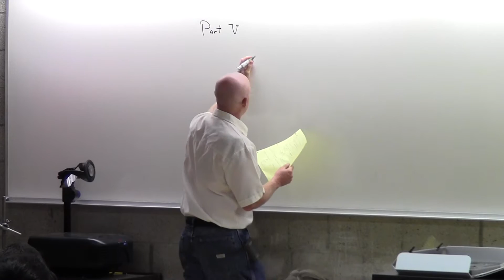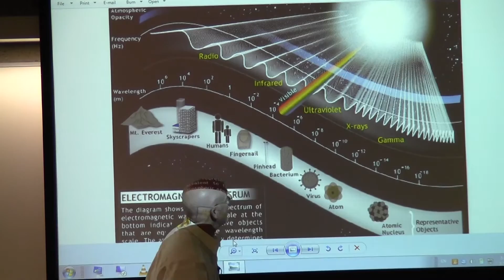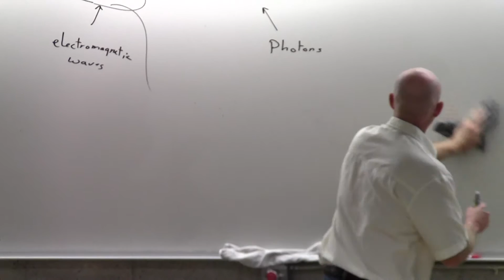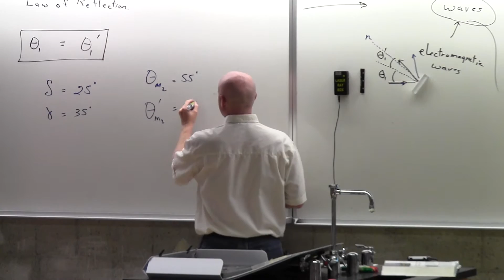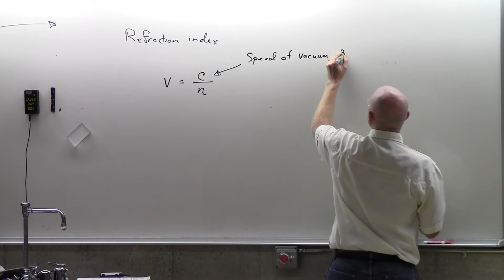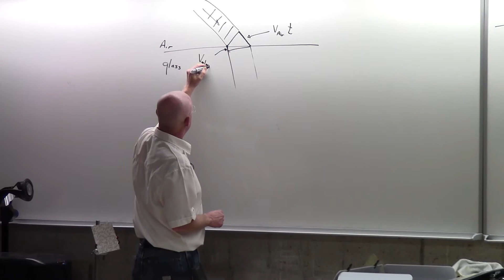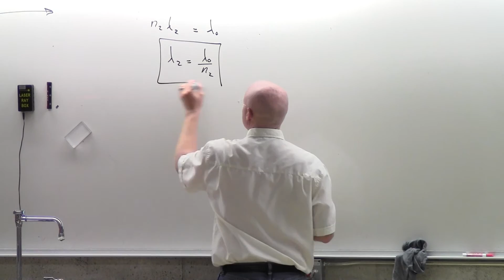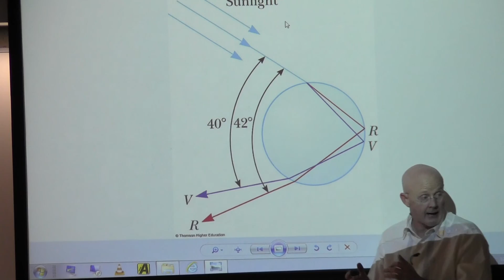Introduction to Optics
Dr Mike Young introduces Optics.